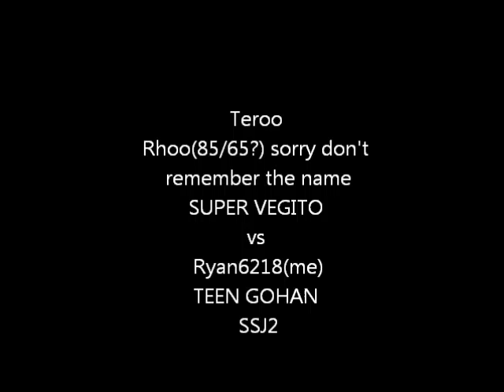DragonBall RagingBlast: Ryan6218 vs Teroo Rhoo85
in the name